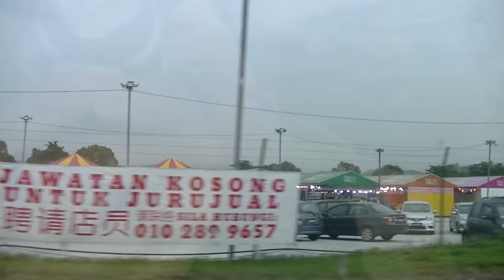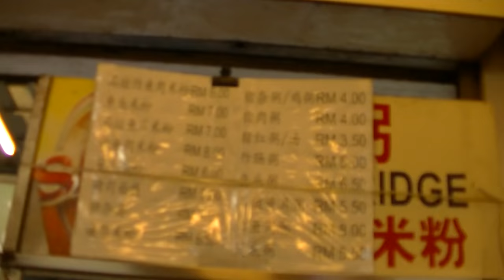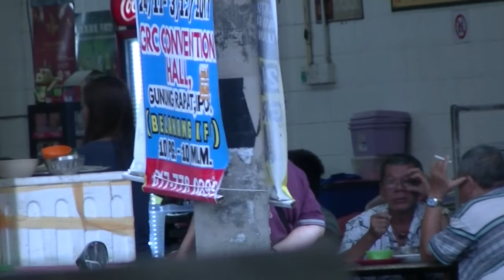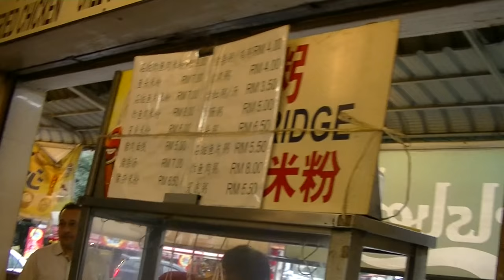Pork Intestine Congee, Sin Lok Yee Restaurant, 13 Jan 2018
Food Hunt

Kopitiam Sin Lok Yee

Address: 168,169, Lebuh 3, Kg. Simee, 31400 Ipoh, Perak

0:10, 6:00, 12:00, 18:00, 24:00, 30:00, 36:00, 42:00, 48:00, 54:00, 1:00:00, 1:06:00, 1:12:00, 1:18:00, 1:24:00, 1:30:00, 1:36:00, 1:42:00, 1:48:00, 1:54:00, 2:00:00, 2:06:00, 2:12:00, 2:18:00, 2:24:00, 2:30:00, 2:36:00, 2:42:00, 2:48:00, 2:54:00, 3:00:00

💕Stabil💕 - has been stabilized using youtube editor
♪ Music Used♫ ♬

性NSFW别
► = to